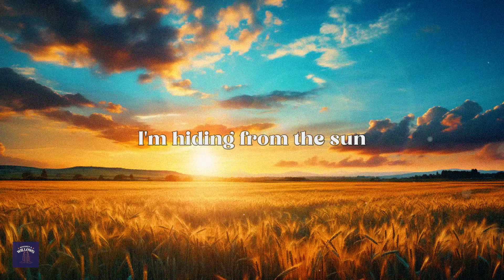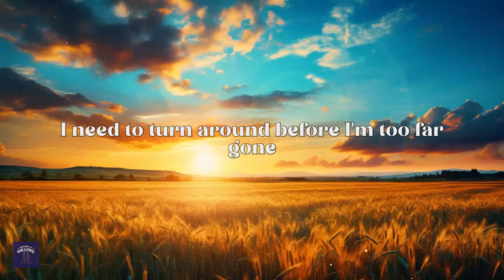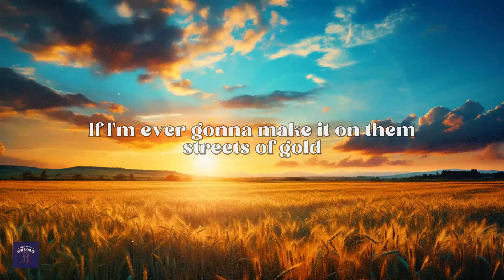jelly roll - dead end road (lyrics)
[Verse 1]
I'm just an underthinkin', overusin', tall drinkin', short fusin'
Gettin' in my own way
I'm just a blood-stained, folded hands
Throwin' back the milligrams
I can’t find the breaks
I'm hiding from the sun
Devil ridin' shotgun
God knows I'ma crash and burn

[Chorus]
'Cause that highway to hell is the road I'm on
I need to turn around before I'm too far gone
If I'm ever gonna make it on them streets of gold
I gotta quit livin' on a dead end road

[Verse 2]
I’m a red-linin', low-lifein', anything but law abidin'
Feels too good to quit
I'm running off the edge, they say I'm just a wreck
Digging me deeper than six

[Bridge]
I'm gonna die livin' on a dead end road
Die livin' on a dead end road